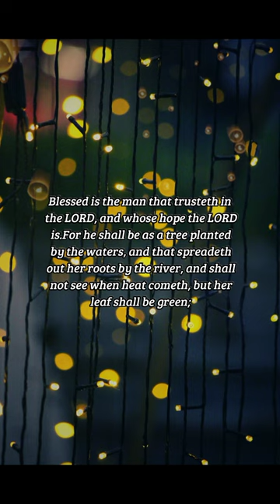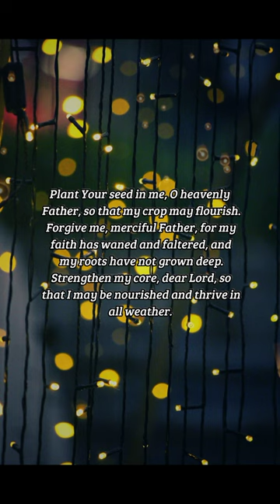BIBLE VERSE OF THE DAY - November 10, 2022 | night prayer | Your Daily Dose of God's Word.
Blessed is the man that trusteth in the LORD, and whose hope the LORD is.For he shall be as a tree planted by the waters, and that spreadeth out her roots by the river, and shall not see when heat cometh, but her leaf shall be green; and shall not be careful in the year of drought, neither shall cease from yielding fruit.
-Jeremiah 17:7-8

Inspiration:
Agriculture was so important during the times that the Bible was written, and still is today. Failing crops, drought, and famine could cripple entire kingdoms in Biblical times, so comparisons to crops and trees are particularly useful. Trust in God and you will grow; this trust will spread roots that spread deeply, strengthening the trust when water is scarce. Your trust in God will bear fruit that others may have, spreading your trust to others around you. The metaphor made perfect sense at the time it was written and still makes perfect sense today.

Prayer:
Plant Your seed in me, O heavenly Father, so that my crop may flourish. Forgive me, merciful Father, for my faith has waned and faltered, and my roots have not grown deep. Strengthen my core, dear Lord, so that I may be nourished and thrive in all weather. The strength of my roots coupled with the spread of my seed shall touch all the environment around me, cleaning it and making it more as You desire. I humbly ask You to strengthen me these days, together in faith. Amen.

us